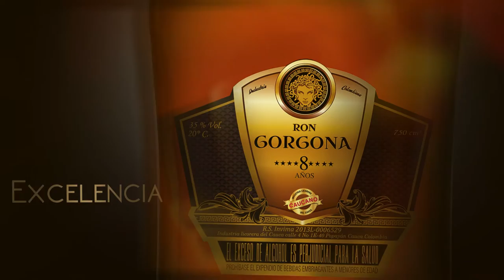Ron Gorgona 8 años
La elegancia, distinción y excelencia de la nueva presentación del Ron Gorgona y su tapa corcho en madera que permite preservar su aroma y añejamiento, encuéntralo ahora en presentación de 375 cm3,  Ron Gorgona, Atrapa tus sentidos